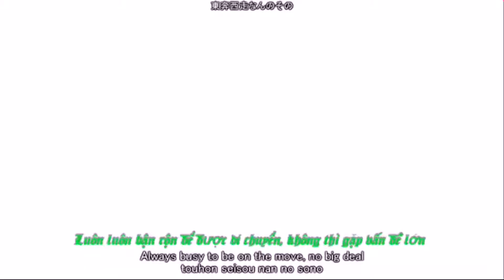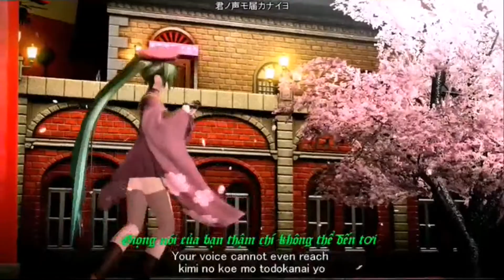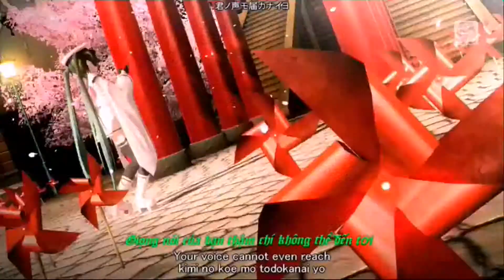[1080P Full] One Thousand Cherry Trees - Hatsune Miku [SEGA Project DIVA] (Vietsub)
Animation: SEGA Project DIVA
Translation: Vocaloid VietNam Fansub
Compilation: Googoo888/Ericsson Grazegt